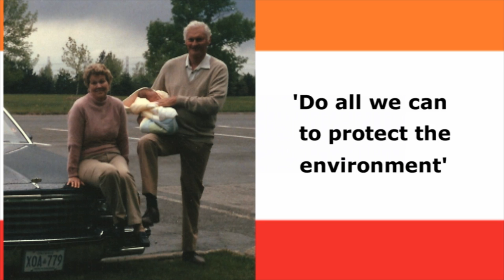John Siddons book trailer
A book by John Siddons about politics, life and faith.